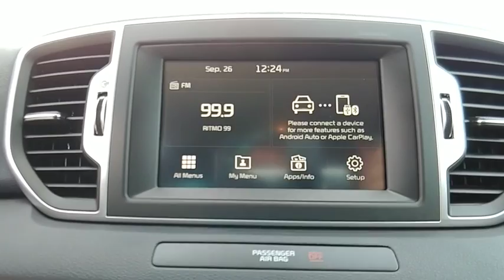2019 Kia Sportage Lakeland FL 19K62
2019 Kia Sportage LX

Regal Kia
1025 Bartow Rd

NOTITLE